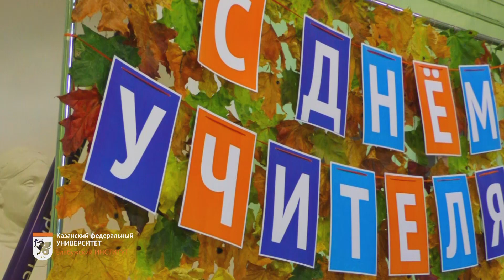В Елабужском институте КФУ отпраздновали День учителя